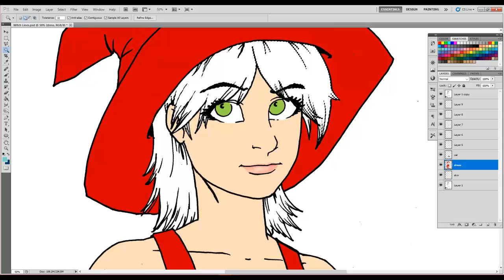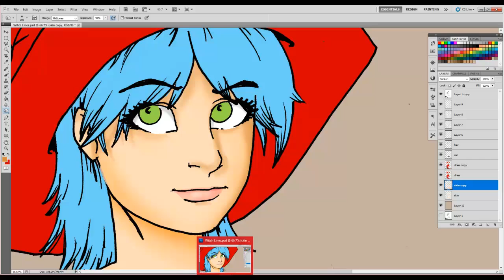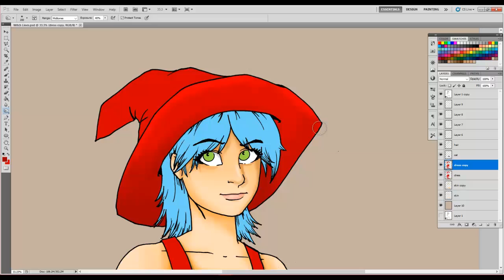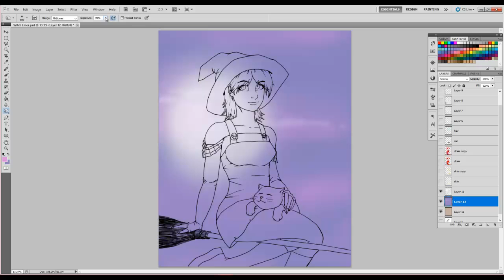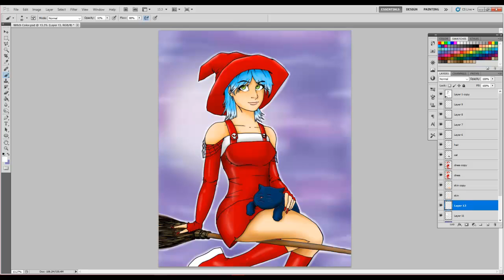I Color A Witch In Red